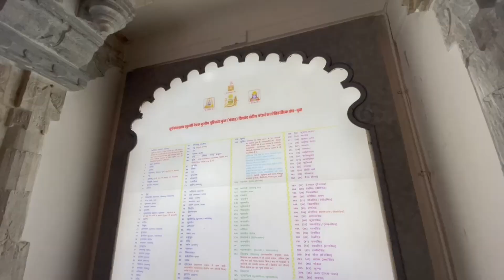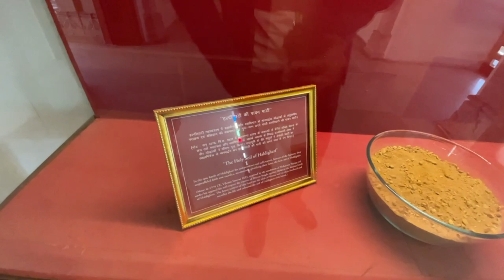Inside City Palace🔥(Udaipur) | Badal Madhuran